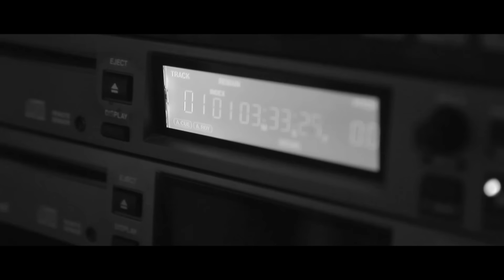Stonesavond 2016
Promofilm Stonesavond 2016. Proef de sfeer van de Stonesavond in Soos Plock te Volkel.